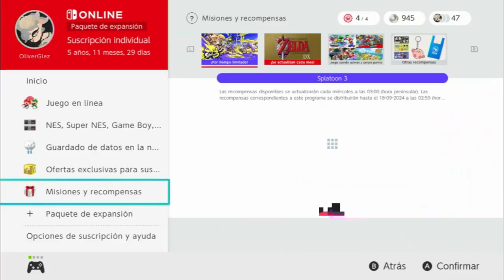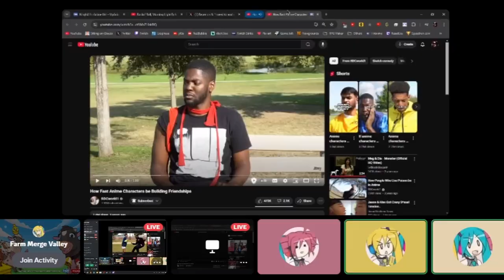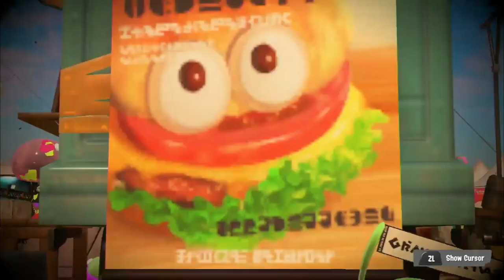Grand Fest with only 3 hours of sleep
thumbnail made by @gibberishgamingcool

peoples in videos: @MrN1ght @gibberishgamingcool @OliverGlez21 @Jaygi

timeline:
0:00 yume2kki
1:58 ramen tri color
3:55 turf wars start
6:53 jaygi joins
11:17 multiplayer maps and modes have been updated
16:47 tweeting out the invite
22:16 the return of tri color
27:24 the end of the video